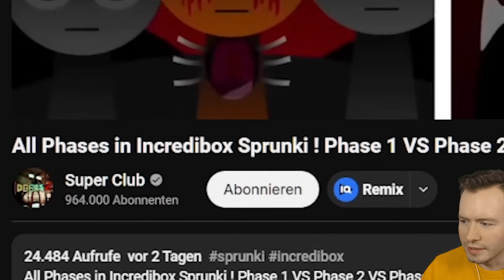Schaue NIEMALS INCREDIBOX SPRUNKI Phase 5 vs Phase 6…😱